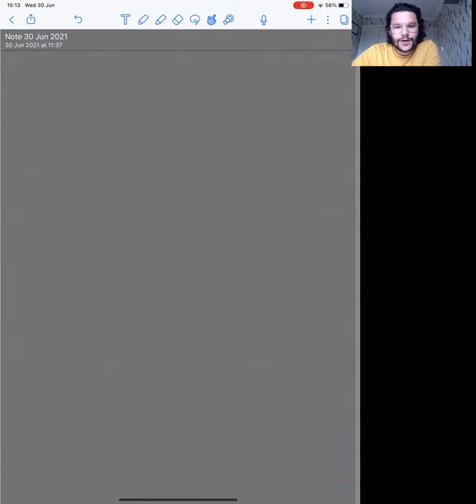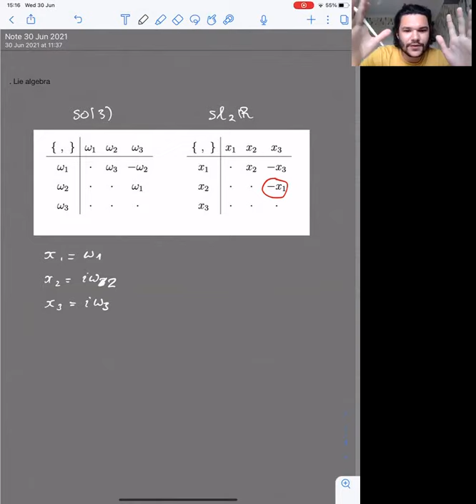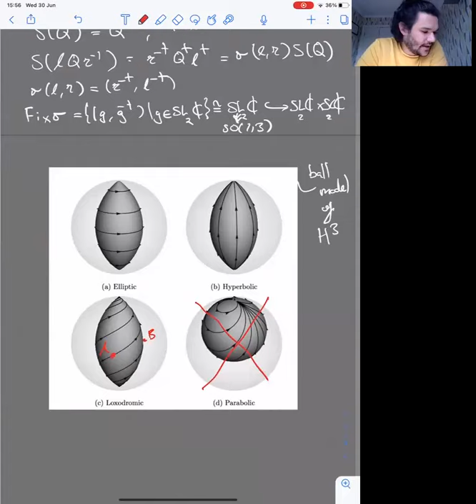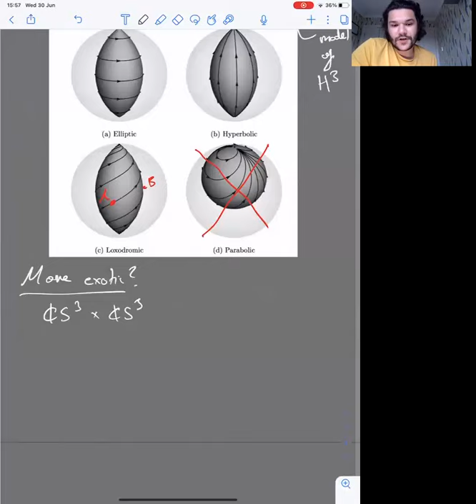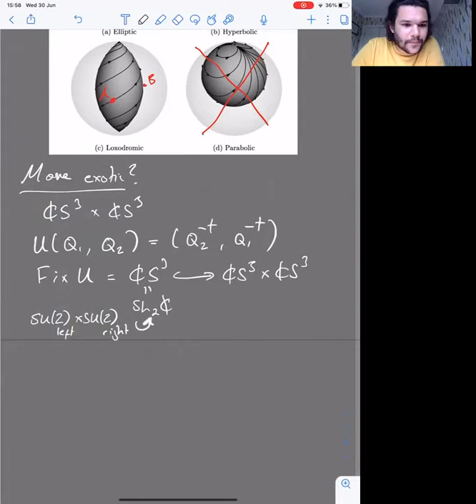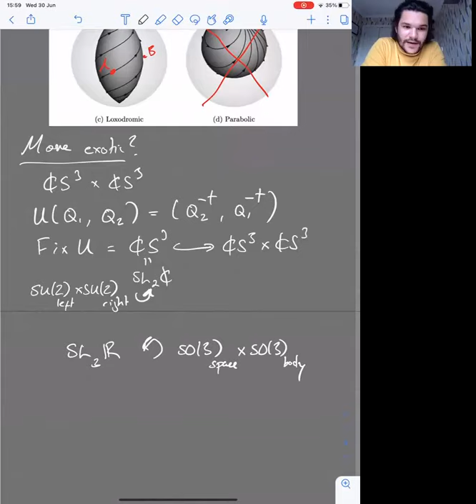"Complexifying the curved 2-body problem" by Philip Arathoon on June 30, 2021.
Talk "Complexifying the curved 2-body problem" given by Philip Arathoon on June 30, 2021 at the Online Miniworkshop on "Hamiltonian Systems and Group Actions" in Antwerp/Belgium. The workshop webpage can be found here: